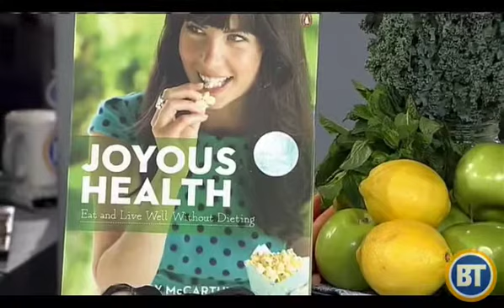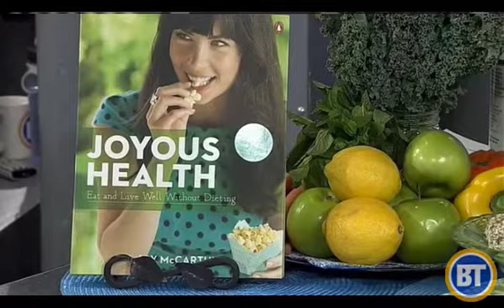Joy visits Breakfast Television Calgary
Joy McCarthy Holistic Nutritionist of JoyousHealth.com and author of JOYOUS HEALTH: Eat and Live Well Without Dieting shares some of her favourite recipes from her book.